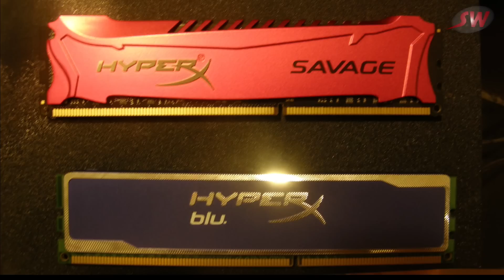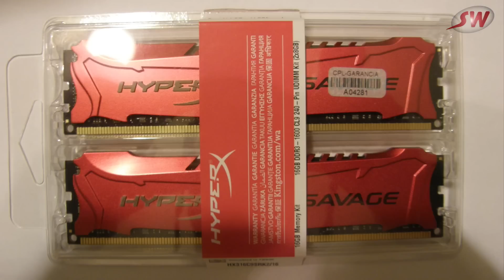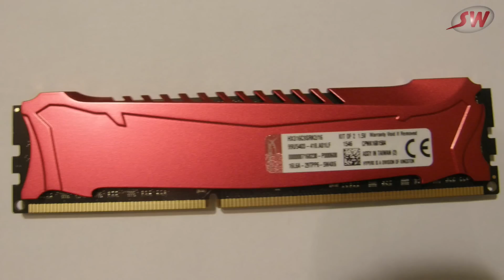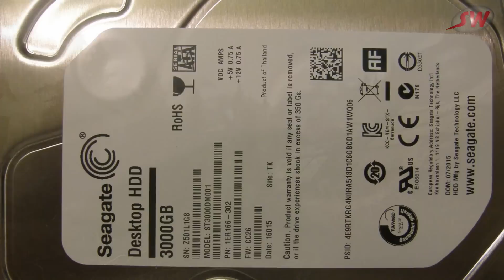Új Hardverek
Új hardverekkel újítottam be.